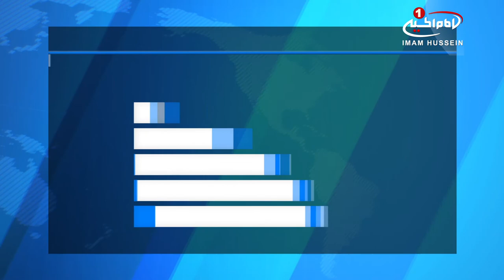مستبصران آلماني: بعد از قرآن کريم، به وسيله نهج البلاغه هدايت شديم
به دعوت متولی شرعی آستان_مقدس_حسینی، گروهی از مستبصران آلمانی در حرم_امام_حسین علیه السلام، حضور یافتند.

به گزارش پایگاه اطلاع رسانی آستان مقدس حسینی، حسین علی عبد هماهنگ کننده این گروه گفت: هدف از زیارت گروه آلمانی، مطلع شدن از پروژ های آستان مقدس حسینی و انتقال بعد نورانی و چهره حقیقی عتبات مقدسه به اروپا ست.

وی افزود: این اولین زیارت بیشترین افراد این گروه است ولی برخی از آنها برای چندمین بار برای زیارت عتبات مقدسه به عراق آمده اند.

علی عبد ادامه داد: بیشتر منشورات آستان مقدس حسینی به زبان آلمانی و زبان های دیگر در کشور های اروپایی موجود است.

وی اشاره کرد: به گفته اعضای این گروه، کتابی که آنهابعد از قرآن کریم از آن تأثیر گرفتند، کتاب نهج_البلاغه است؛ زیرا در بردارنده نامه های ارزشمند و راهگشایی است که مستقیماً فرد را مورد خطاب قرار می دهد.

به گفته وی، این گروه مستبصرین با برهان و دلایل قاطعی که ارائه گشته، مسلمان شده اند.

الخميس - ١٢ جمادي الثانيه ١٤٣٩